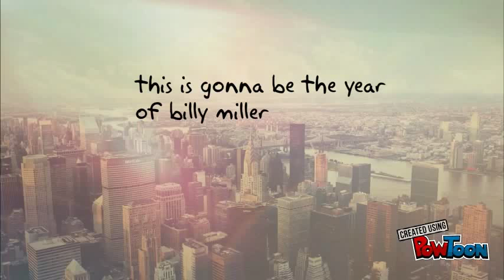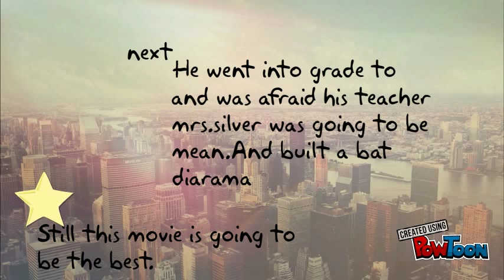billy miller movie trailer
its gonna be a sweet book!-- Created using PowToon -- Free sign up -- Create animated videos and animated presentations for free.  PowToon is a free tool that allows you to develop cool animated clips and animated presentations for your website, office meeting, sales pitch, nonprofit fundraiser, product launch, video resume, or anything else you could use an animated explainer video. PowToon's animation templates help you create animated presentations and animated explainer videos from scratch.  Anyone can produce awesome animations quickly with PowToon, without the cost or hassle other professional animation services require.